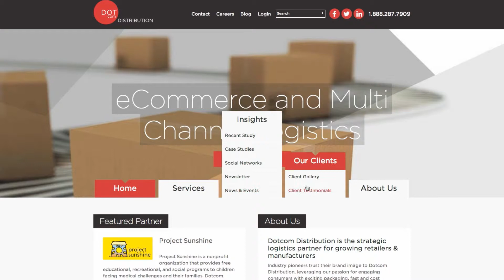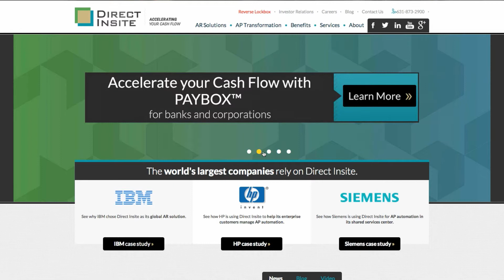Walker Sands - Digital Marketing Services